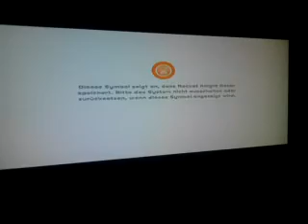Rocket Knight Part 2